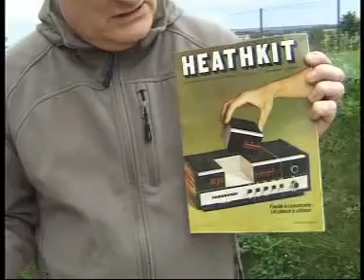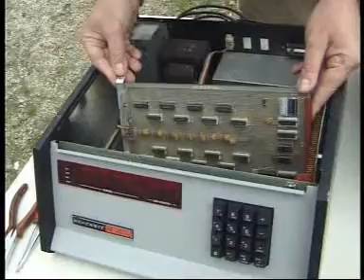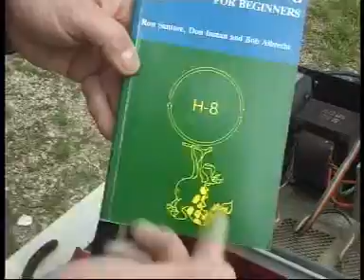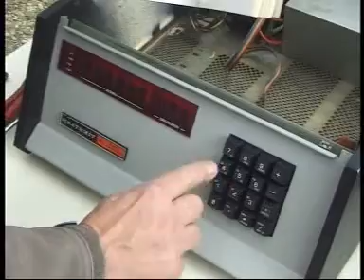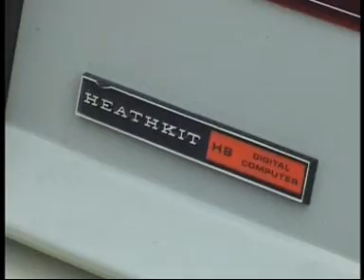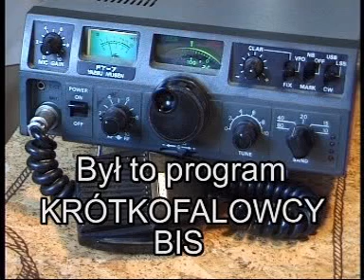Ocalić od zapomnienia - Krótkofalowcy Bis - Konstruktor Artur Piotrowski cz.2 2009r.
Henryk Pacha SP6ARR (S.K.) i jego program Kótkofalowcy Bis.
W programie druga część wywiadu z Arturem Piotrowskim, konstruktorem mieszkającym we Francji.